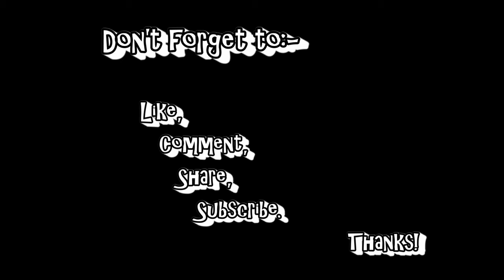Dropped my Panigale! - Damage Report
My Ducati 899 Panigale is my pride and joy and a bike I get as much fun looking at as I do riding it - the thought of damaging it troubles me greatly so I was less than pleased when I made a silly error and dropped the bike earlier this week.   Here's what happened and a look at the damage the drop caused in the hope that you can learn from my mistake :0(  ..sorry for the poor camera angle on this one...

GoPro HD Hero cameras (I have the old HD Hero 2 models)
Nikon D7100 DSLR for static and video shots with various lenses
Lavalier microphone and sellotape for in helmet audio - £9 from E-Bay
Power Director 8 for the PC (for video editing)
Lavalier microphone for in garage audio - £20 E-Bay

Honda CRF250L
Triumph Street Triple R
BMW R1200GS